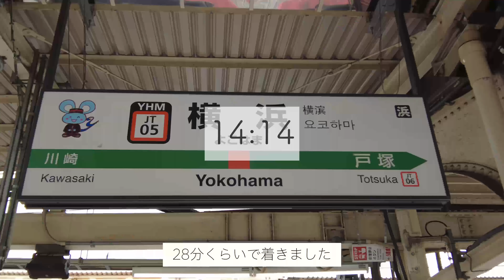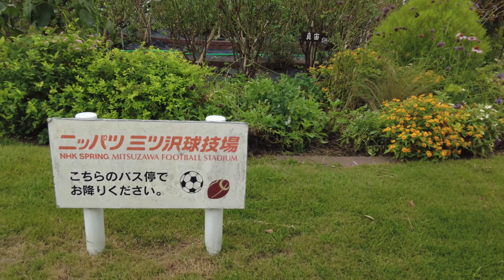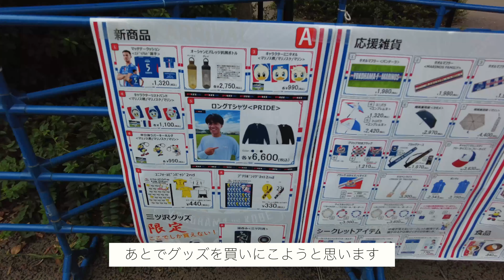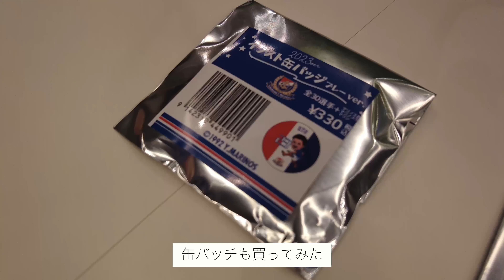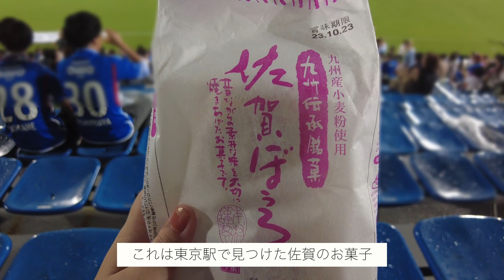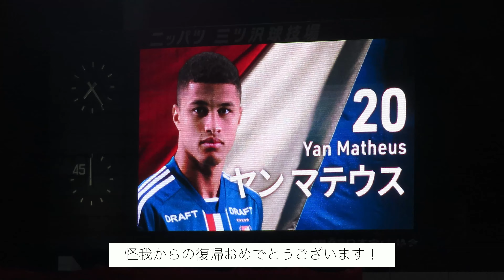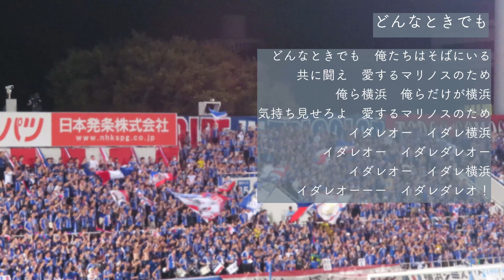【サッカー観戦Vlog】vsサガン鳥栖！この勝ち点１が未来を救ってくれると信じている！【横浜F・マリノス/Jリーグ】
今回はニッパツ三ツ沢球技場で行われたリーグ戦、横浜F・マリノスvsサガン鳥栖を観に行ったのでVlogにしました。

引き分けで試合は終了してしまいましたが、吉尾海夏選手の同点ゴールが今後のマリノスの未来を支えてくれるでしょう🙏